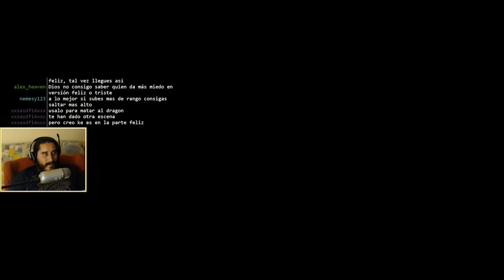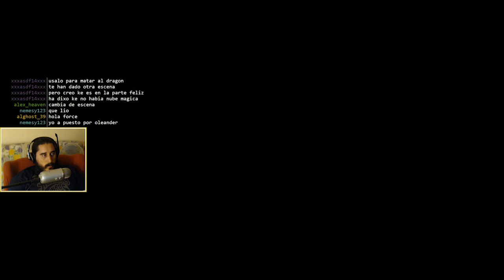Psychonauts (PC) | Episodio 26